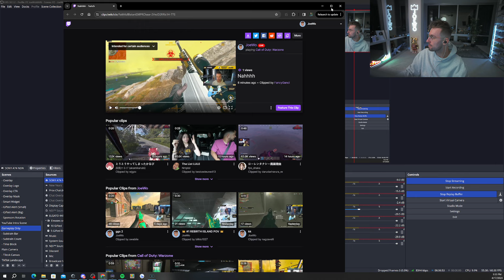IT'S GETTING HARD TO EXPLAIN JOEWO RIGHT NOW (INSANE SHOT)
We also showcase funny Proximity Prox chat moments, the best broken unbalanced new meta loadout guns, builds & class aswell as funny glitches, settings bugs and more